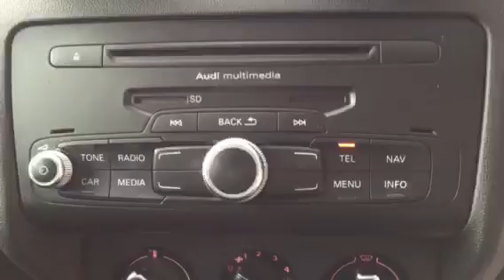Audi A1 2.0tdi Black